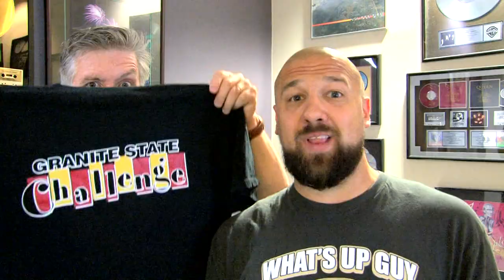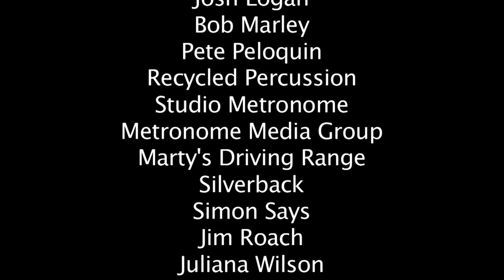SUMMER IN THE 603 (Roots of Creation / SSP)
LYRICS:
SUMMERTIME WHERE THE PEOPLE LIVE FREE
ROOTS OF CREATION AND THE SSP
ALL THE PEOPLE IN THE GRANITE STATE AGREE THAT WE'RE
WICKED QUALIFIED TO REPRESENT THE 603
WE BE ON LAKE SUNAPEE
MONADNOCK OR ROCKY POND
IT'S SUMMERTIME IN NEW HAMPSHIRE

HERE IT IS (WHAT) A GROOVE (OH), SLIGHTLY TRANSFORMED
'TIS THE SEASON FOR THE LAKES REGION-- ITS FINALLY WARM!
WE GOIN' HIKE (CHOCORUA), BIKE RIDE OR GO CAMPING
THEN PARTY OUR FACES OFF LIKE THE OLD MAN DID
WALKING THRU HAMPTON, FEELING SO TOUGH
FLOCKING TO SEABROOK LIKE IT COULDN'T BLOW UP
SURE ENOUGH I GOT THE MORNING BUZZ ON, PLAYIN LIKE THE FISHER CATS
THE DEVIL WENT TO GEORGIA BECAUSE DANIEL WEBSTER WHIPPED HIS ASS
AND WHEN THE MERCURY RISES, IT'S NO SURPRISE I'M HITTING KING KONE
WHERE HEISENBERG HIDES OUT & SANTA GOT A SUMMER HOME
FORGET THE HATERS, GRANITE STATERS IN ALL TEN COUNTIES...
GRAB YOUR BLINKS AND YOUR DRINKS CUZ IT'S SUMMER IN THE 603...

WE BE AT WATER COUNTRY
STORYLAND OR WALIS SANDS AND

WHEN THE SUN IS BLAZING AND THE SUMMER GETS HOT
WE DON'T TAKE IT FOR GRANITE, MY HOME STATE STRAIGHT ROCKS
WE GOT THE DRIVE-IN IN MILFORD OR MEADOWBROOK UP IN GILFORD
DAMN, I MISS BENSON'S ANIMAL FARM -  THAT PLACE WAS THE ILLEST
THE DECKS ARE OPEN IN PORTSMOUTH, UP NORTH ITS WOODSY AS COULD BE
NO DISRESPECT TO MAINE --- THIS IS THEY WAY LIFE SHOULD BE
WHO GOT SMUTTYNOSE ON TAP AND RED HOOK BY THE GALLONS?
OLD NEW HAMPSHIRE'S THE ANSWER LIKE IT WAS GRANITE STATE CHALLENGE
SO GRAB YOUR KAYAKS AND TRUCK IT TO PAWTUCKAWAY STATE PARK
YEAH WE'RE KILLING IT THIS SUMMER-- LIKE PAMELA SMART
MANCH VEGAS, MOOSE, WATERVILLE VALLEY, MOOSE ALLEY, WEIRS BEACH
THE FARMERS ALMANAC SAYS IT'S BACK. WHAT? SUMMER IN THE 603

WE BE ON ROUTE 93
CRUSING 89 OR 101

Old New Hampshire, Old New Hampshire
Old New Hampshire Grand and Great
We will sing of Old New Hampshire,
Of the dear old Granite State